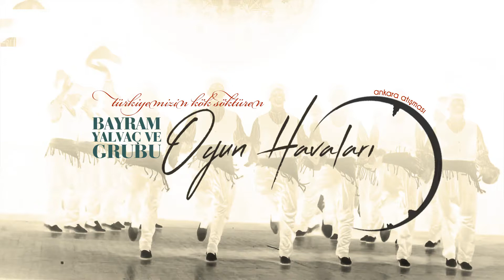Bayram Yalvaç ve Grubu - Ankara Koşması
Albüme ait tüm eserler için aşağıdaki bağlantıları kullanabilirsiniz.